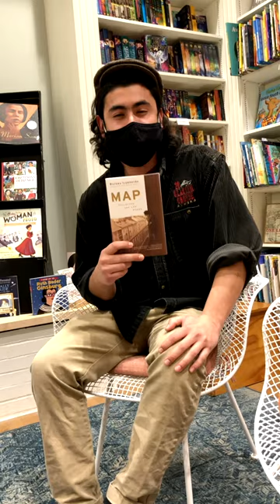Women Who Inspire Us: Wislawa Szymborska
Freddy recommends Map: Collected and Last Poems by Wislawa Szymborska, translated by Stanislaw Baranczak and Clare Cavanagh